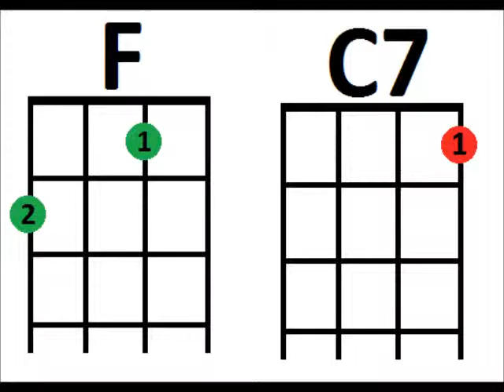Clementine F C7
A simple song using F and C7 only.  Please notify me if you own the copyright to this video and wish it removed.